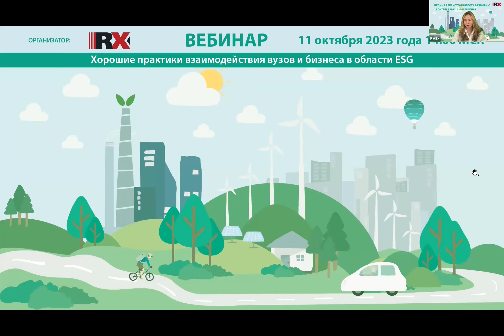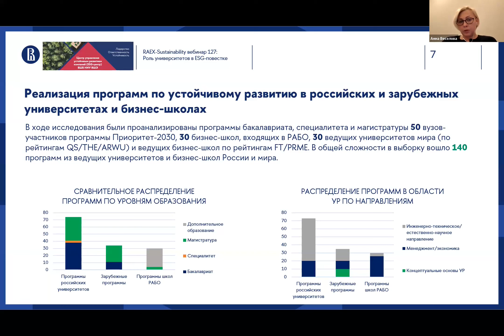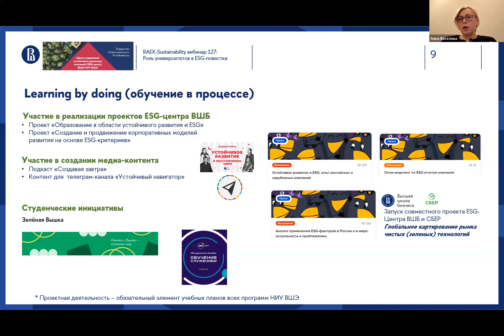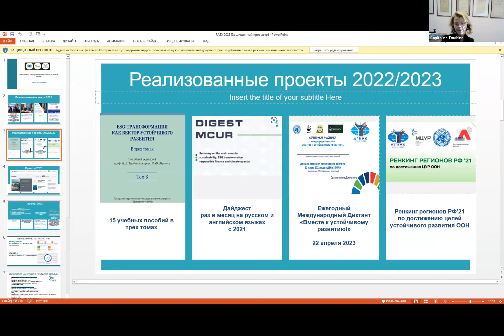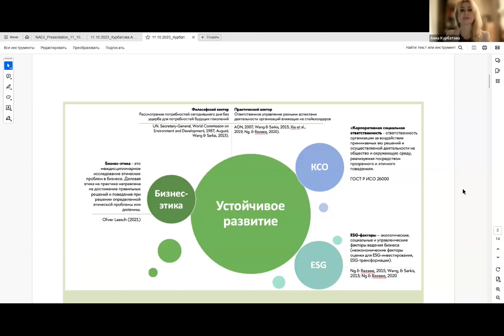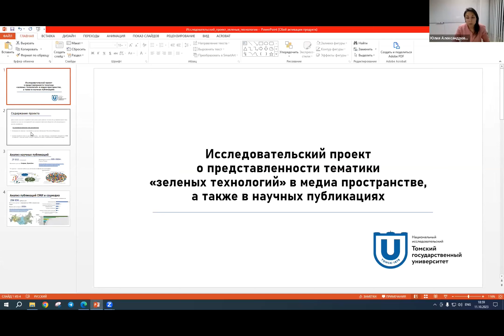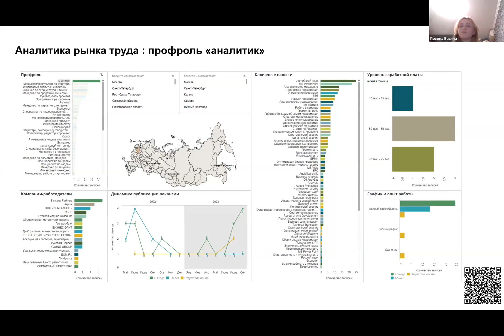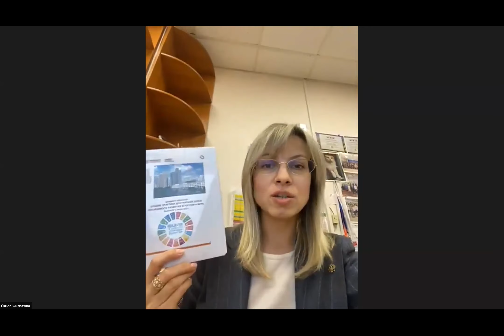RAEX-Sustainability вебинар 127: Роль университетов в ESG-повестке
Спикеры

- Юлия Александрова, руководитель аналитической группы лаборатории прикладного анализа больших данных НИ ТГУ.
- Полина Басина, аналитик лаборатории прикладного анализа больших данных НИ ТГУ.
- Анна Веселова, директор Центра управления устойчивым развитием компаний (ESG-центр), Высшая школа бизнеса НИУ ВШЭ.
- Анна Курбатова, доцент Института экологии РУДН, эксперт Органа по валидации и верификации парниковых газов Института экологии РУДН, кандидат биологических наук.
- Капитолина Турбина, главный научный сотрудник центра устойчивого развития МГИМО, заместитель директора по развитию Института международной торговли и устойчивого развития.
- Ольга Филатова, доцент ИФУР РАНХиГС, кандидат социологических наук.

- Университет как непосредственный участник ESG-повестки.
- Требования к специалистам по устойчивому развитию.
- Успешные практики взаимодействия университетов и бизнеса.
- Аналитика по кейсам (в разрезе по уровням ESG).